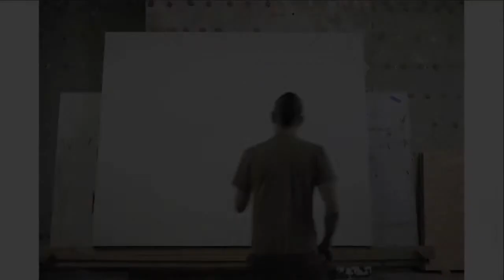AUDI ART COMMERCIAL by Lofty Films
featured artist: Miguel Osuna
directed by: D. David Morin
produced by: Lofty Films.net